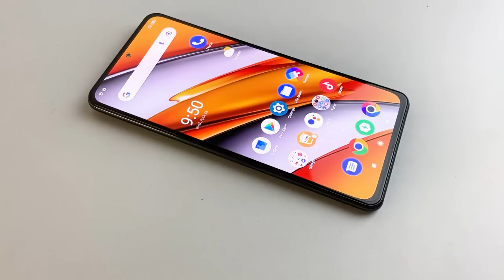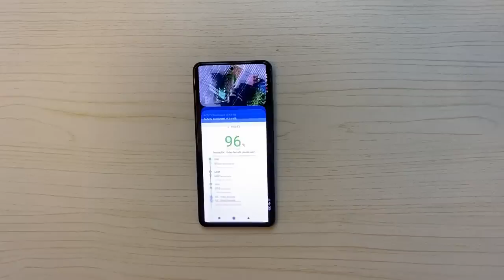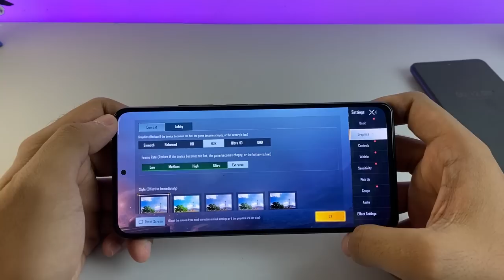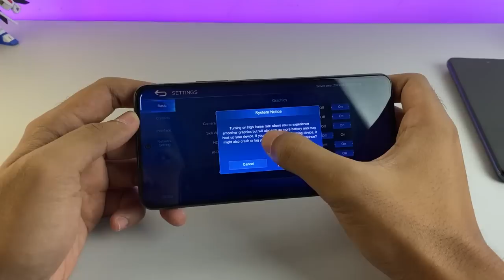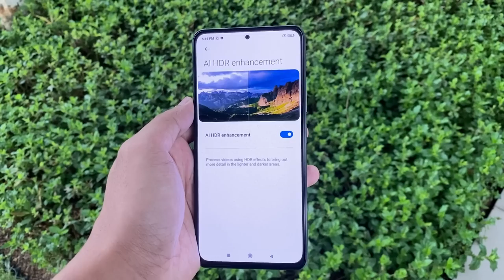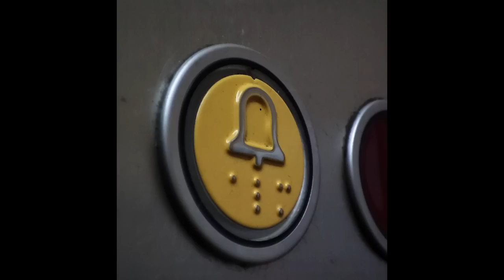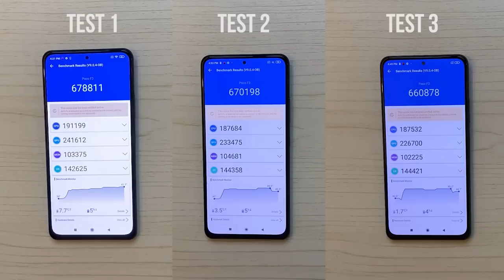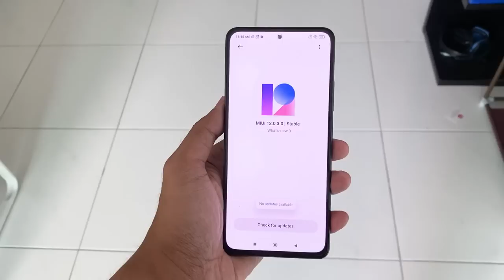Poco F3 - Unboxing and Review